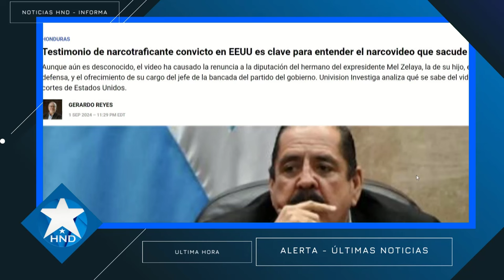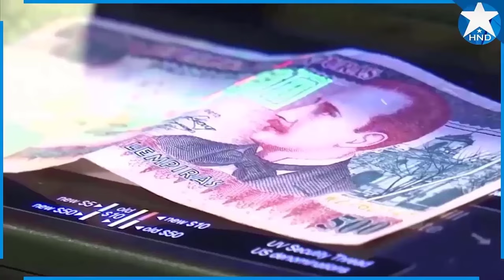Noticias Honduras 2 de septiembre 2024, Ultimas Noticias Honduras 2 de septiembre 2024, HONDURAS HOY